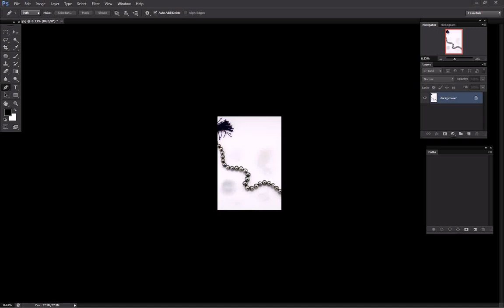Clipping Path - Digital Pre-Press Services & Graphics Design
A Clipping Path is a vectorized shape that is used in Photoshop to distinguish between the background and subject of an image. Even though there are many alternatives to isolating an object from its background, the preferred option is the handmade Clipping Path using the Pen tool. Whether on the edge or at one pixel from edge, a Clipping Path results in a nice hard edge. From complex pictures of bicycles, Christmas trees or ornaments to simple images, Webon can clip the image perfectly to meet the customer’s expectations.